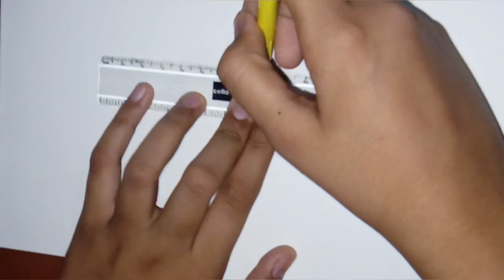How to draw Realistic Lips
Hey everyone 👋
Welcome back 🔙
So today we are making realistic lips
So plz watch the video till end 🔚

B.. bye